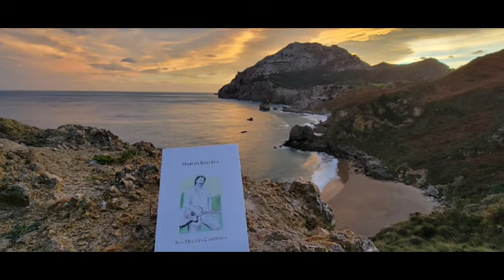Marcos Bárcena. Crepúsculo Infinito.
Video de Marcos